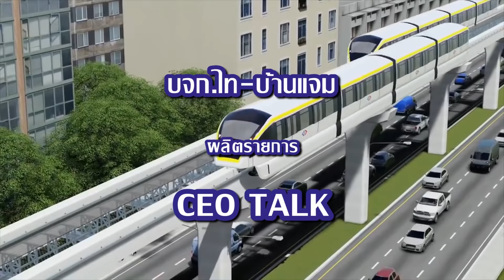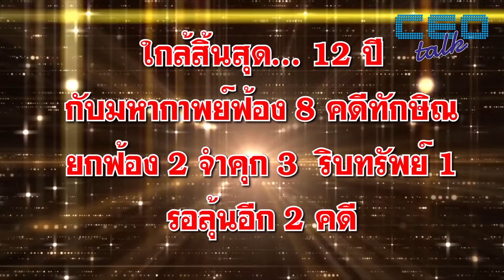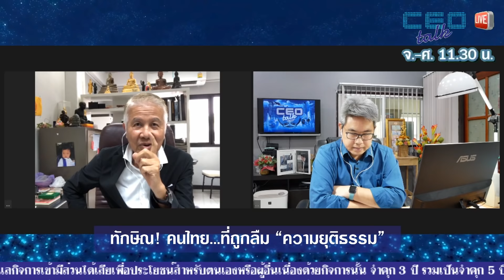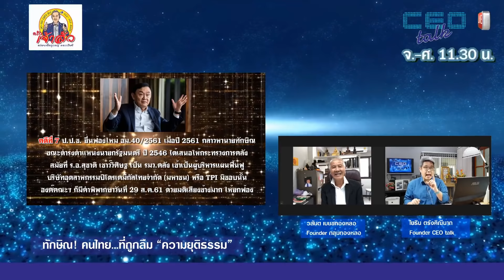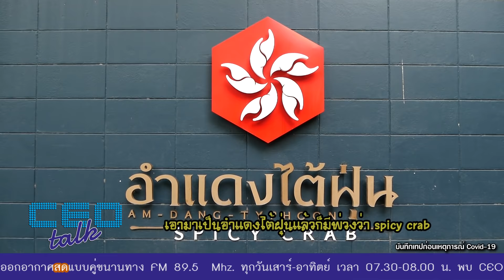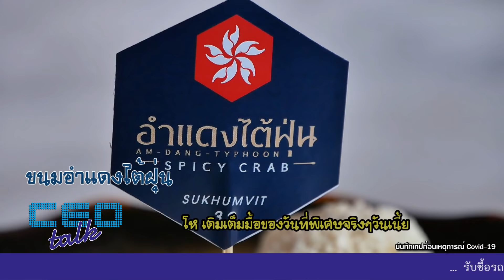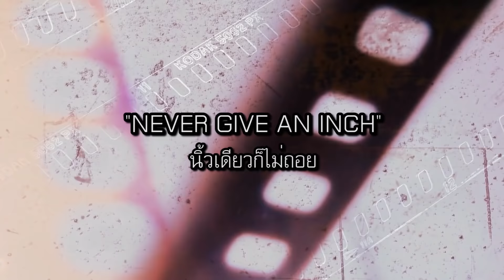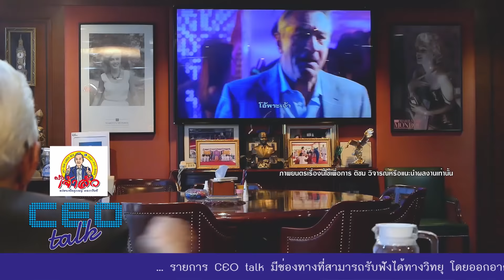ทักษิณ! คนไทย...ที่ถูกลืม“ความยุติธรรม” l CEO talk l EP311 l เต็มรายการ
พบกับ
ช่วง เปิดโลก CEO
ทักษิณ! คนไทย...ที่ถูกลืม
“ความยุติธรรม”
ช่วง YO SHO GO
พบกับ ร้าน อำแดงไต้ฝุ่น สุขุมวิท
ช่วง "NEVER GIVE AN INCH" นิ้วเดียวก็ไม่ถอย
ภาพยนตร์เรื่อง DIRTY GRANDPA คุณปู่จอมลามก ตอน 4
สดทาง Youtube Live CEO talk TV
จันทร์-ศุกร์ 11.30 น. โมงเป็นต้นไป